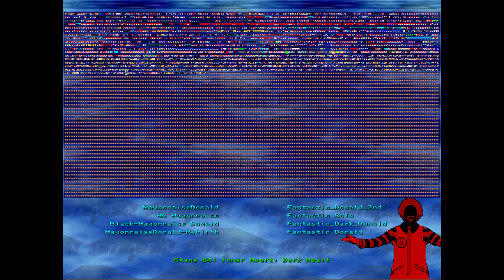WINMUGEN "Battle Mayonnaise Donald's edits #12" VS Team Fantastic Donald edits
Battle #12 Mayonnaise vs Fantastic

Team Mayonnaise
Mayonnaise Donald
Mayonnaise Solo
Black Mayonnaise-Donald
Mayonnaise Donald Rebirth (12p)
VS
Team Fantastic Edits
Fantastic Donald 2nd
Fantastic SOLO
Fantastic Dark Donald
Fantastic Donald (11p)

Stage "Inner Heart "

Contactos
Discord: AndersonKevin14_Youtube #6090 (ak14_yt "name of user")
AndersonKenya1: AndersonKevin14 Youtube
Twitter Personal: Fer_Galicia_MUGEN